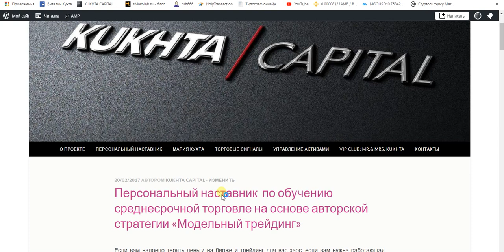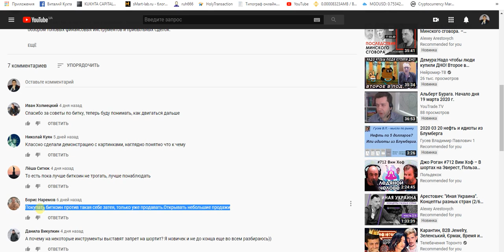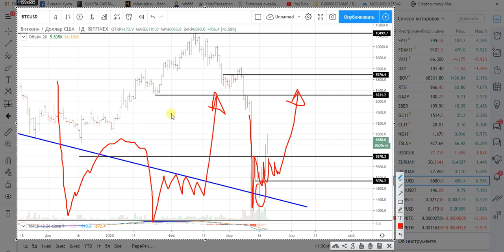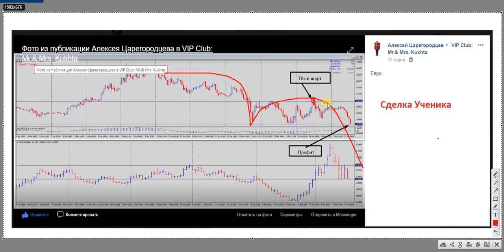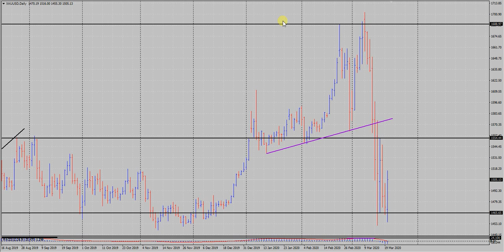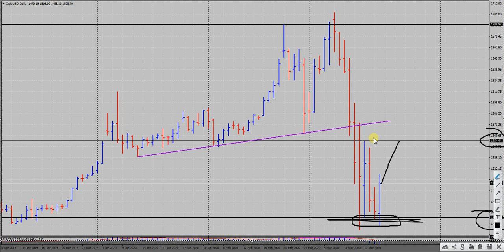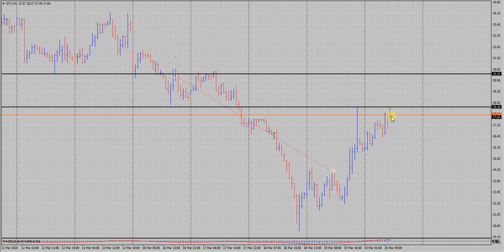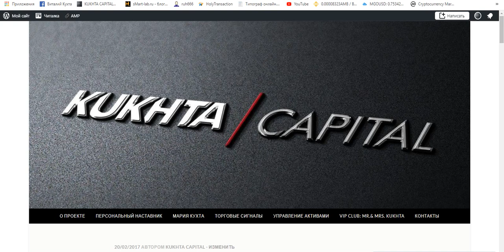Виталий Кухта: будет ли расти BTCUSD? | AMarkets